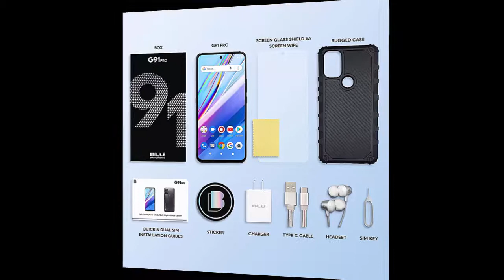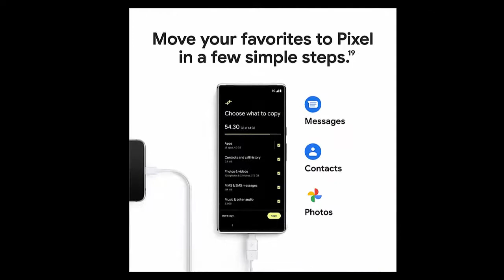Top 5 Best Mobile Phone 2022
Finding one of the most acceptable Android phones isn't always straightforward, because there are so many possibilities and everyone's demands are different, so the most excellent handset for one person might not be the best handset for another. This is where the video comes in. Hello there, and welcome to gadget ten. Today, we have the top 5 Best Android Phones in 2022
SAMSUNG Galaxy S20 FE 5G Factory Unlocked Android Cell Phone
128GB US Version Smartphone Pro-Grade Camera 30X Space Zoom Night Mode, Cloud Navy

BLU G91 Pro | 2022 | 3-Day Battery | Unlocked | 6.7” Full HD+ Display | 128GB | 48MP Quad Camera
| US Version | US Warranty | Graphite

Moto G Stylus | 2022 | 2-Day battery | Unlocked | Made for US by Motorola | 6/128GB | 50MP Camera | Twilight Blue

Google Pixel 6 Pro - 5G Android Phone - Unlocked Smartphone with Advanced Pixel Camera and Telephoto Lens - 128GB - Cloudy White

TCL 10 SE Unlocked Android Smartphone, 6.52" V-Notch Display, US Version Cell Phone with 16 MP Rear AI Triple-Camera 4GB RAM + 64GB ROM,
4000mAh Fast Charging Battery, ICY Silver

 best budget smartphone 2022 review
 gaming phone
 best gaming phones
 gaming phones
 best android smartphone
 rog phone 5 budget phones 2021
 best gaming phone 2021
 top 5 best android phones 2022.